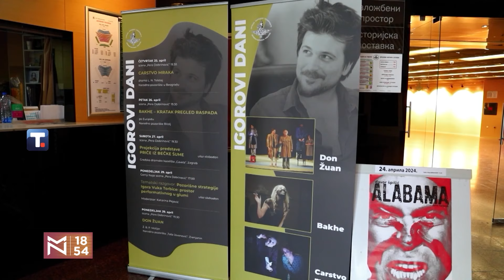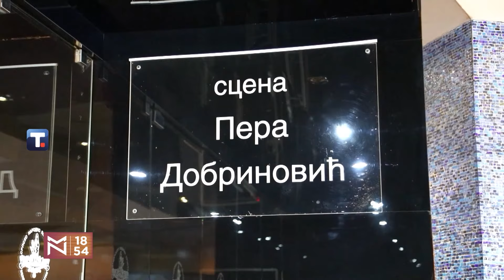Dani sećanja na Igora Vuka Torbicu